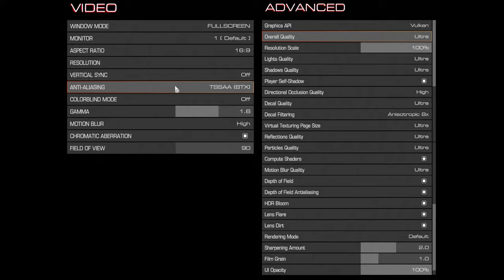🎮 NVIDIA GeForce RTX 3060 [Laptop, 100W] - DOOM gameplay benchmarks (1080p)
💻 Test Configuration:
• 24 GB RAM
• External Monitor

✅ LaptopMedia.com